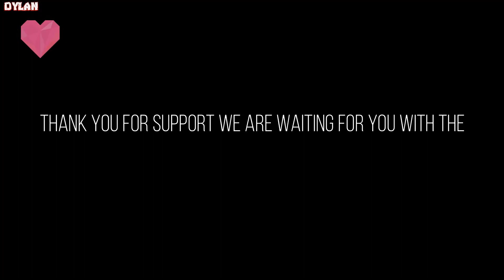PIGGY CLOWNY VS PONY THE CLOWNY JUMPSCARE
Source game Roblox👉